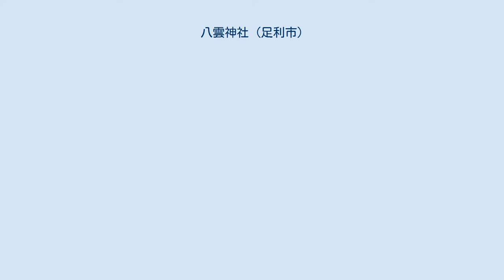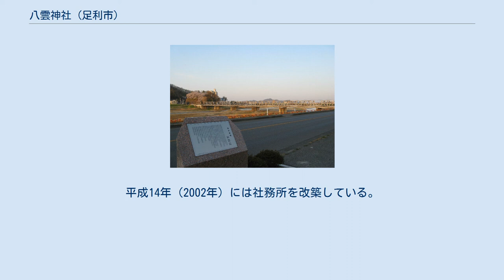八雲神社 (足利市)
本項目では栃木県足利市にある八雲神社について述べる。
 足利市内に現存する八雲神社は以下の5社である。
 八雲神社（やぐもじんじゃ）は、栃木県足利市緑町にある神社。
素盞嗚男命を主祭神とし、大己貴命、少彦名命、火具土命を配祀している。
 社伝によると、貞観11年（869年）に清和天皇の勅定により素盞嗚男命他二神を祀ったのが始まりという。
一方で、日本武尊が東征の際に出雲大社を勧請したという伝承もある。
平将門の乱の際には藤原秀郷が戦勝祈願し、前九年の役および後三年の役の際には源頼義と源義家が戦勝祈願している。
秀郷は将門討伐後に当社に神馬と太刀を寄進した他、足利郡と新田郡を神領として寄進している。
 また、寛仁3年（1019年）から治承3年（1179年）まで当社に例幣使が派遣された。
応徳元年（1084年）には源義国によって足利郡と梁田郡の総鎮守とされている。
 1877年（明治10年）、天神社境内に社殿を移転した。
以前の鎮座地は渡良瀬川の氾濫に遭うため、高台の天神社境内に移転したのである。
 2012年（平成24年）12月9日午前3時25分頃、出火し社殿を全焼した。
 2015年（平成27年）2月20日、八雲神社は内宮別宮の月讀荒御魂宮から式年遷宮の古材を譲り受け社殿を再建することを発表した。
 2017年（平成29年）12月9日、社殿の再建に伴う神事が行われた。
月讀尊が新たに合祀された。
 当社には直径55センチ、重さ18.7キロの「牛頭天王の神鏡」が伝わっている。
元禄8年（1695年）、社殿改築の際に奈良、平安時代の古銭が出土。
この地の領主の本庄宗資は古銭から5つの神鏡を鋳造させ、そのうち4つを皇大神宮、鹿島神宮、若宮八幡宮社、護国寺に奉献した。
残る1つが当社に伝わる神鏡であり足利市指定文化財であるが、平成24年の火災により焼失している。
 主な祭事は以下の通り。
 渡良瀬橋の歌碑 八雲神社（やぐもじんじゃ）は、栃木県足利市大門通にある神社。
素盞嗚男命、奇稲田姫命を祀る。
 宝永2年（1705年）に創建と伝えられる。
文久3年（1863年）、火災のため社殿が焼失するが、翌年再建される。
昭和4年（1929年）、同市通2丁目に社殿を造営。
同42年（1967年）、社殿を大門通に移転した。
 足利市指定文化財 八雲神社（やぐもじんじゃ）は、栃木県足利市通にある神社。
素盞嗚男命を祀る。
 社伝によると、貞観年間（859年－877年）に藤原村雄が津島神社を勧請したのが始まりという。
天保14年（1843年）、本殿を改築。
大正14年（1925年）、拝殿を新築した。
平成14年（2002年）には社務所を改築している。
 足利市指定文化財